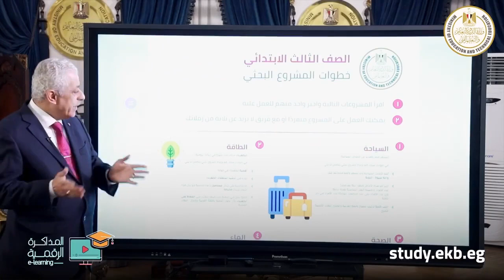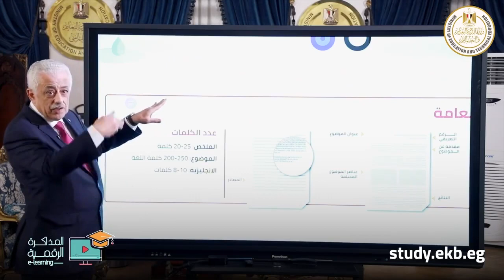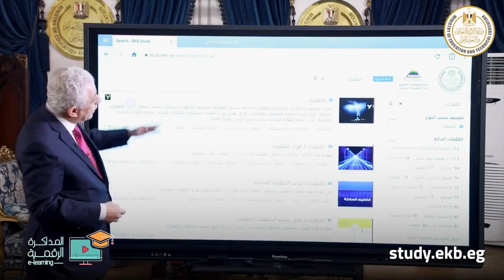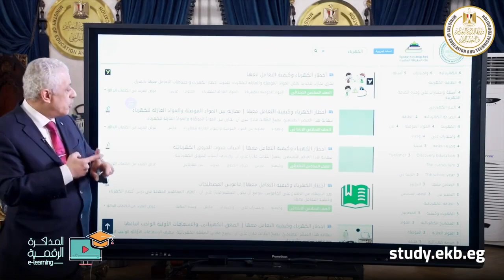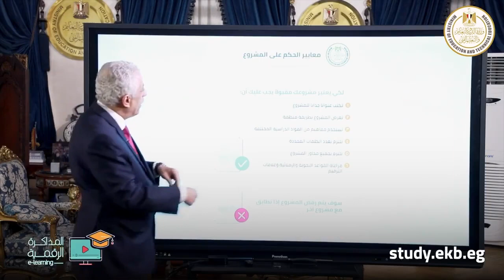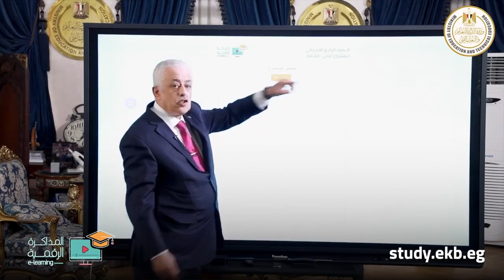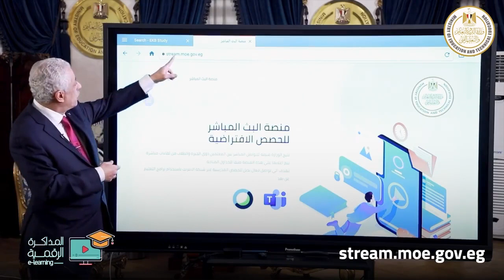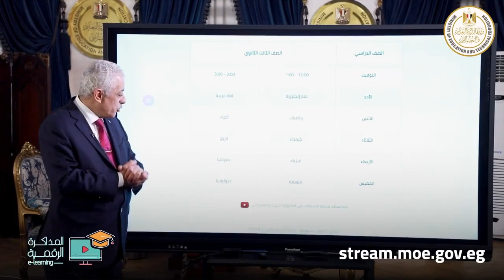مواضيع المشاريع البحثية المقررة على سنوات النقل والشهادة الإعدادية-2020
كلمة الدكتور طارق شوقي يوم الخميس ٩ أبريل ٢٠٢٠ لعرض مواضيع المشاريع البحثية المقررة على سنوات النقل والشهادة الإعدادية، وشرح لكيفية التعامل مع عناصر المشروع.

Dr. Tariq Shawki's  presents details of the Research Projects